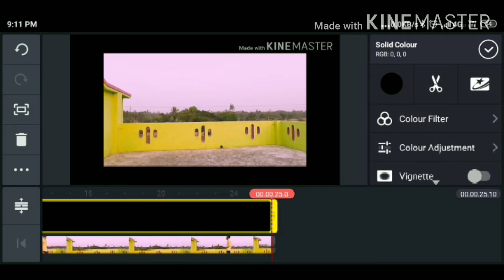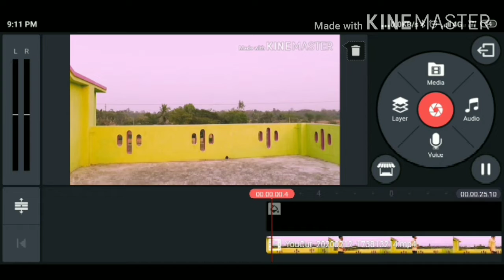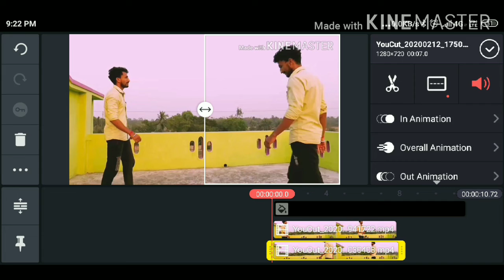How to create a Double Rolebb from KineMaster app/KineMaster app থেকে কিভাবে ডবোল রোল কোরবেন🔥🔥🔥👌